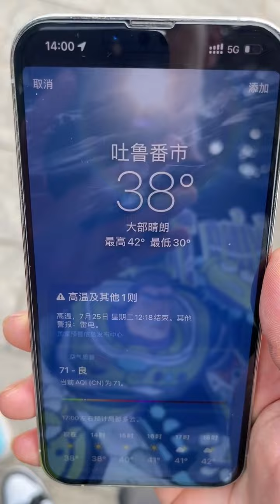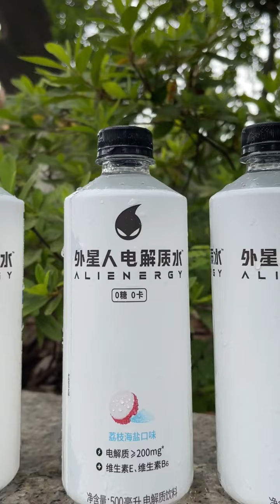第三次看日出以失敗告終～搞笑